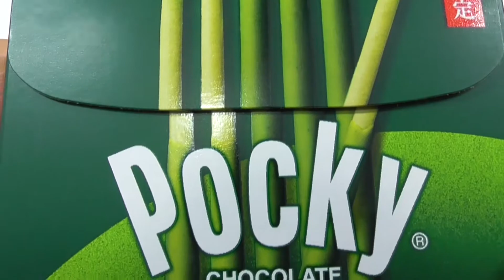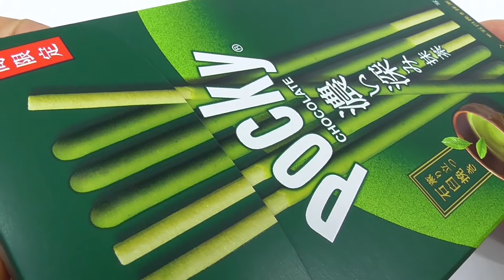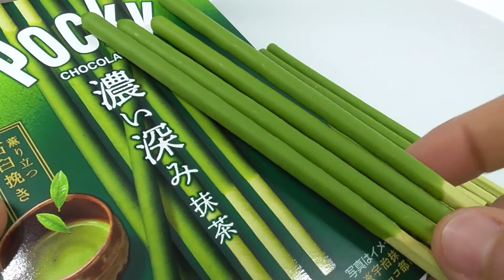ポッキー‹濃い深み抹茶› Pocky (Dark Matcha)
薫る石臼挽きの抹茶チョコレートを ほろ苦い抹茶菓子にまとわせました。 二種の抹茶が織りなす奥深い味わいを お楽しみください。

Chocolate is tasteful and rich, using elegant matcha. The pretzel part uses bitter green tea, so the aftertaste of bitter green tea will remain. Both chocolate and pretzels use Uji Matcha. Spring-only seasonal Pocky where you can enjoy dark matcha